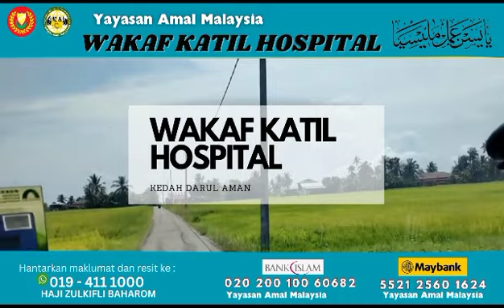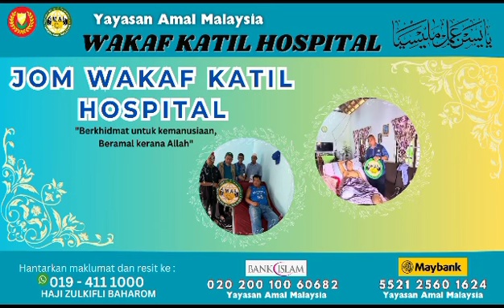WAKAF KATIL HOSPITAL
Yayasan Amal Malaysia terus mengharapkan sumbangan masyarakat Malaysia yang prihatin untuk menghulurkan infaq/wakaf bagi membeli katil-katil hospital untuk di agihkan kepada mereka yang sangat memerlukan.